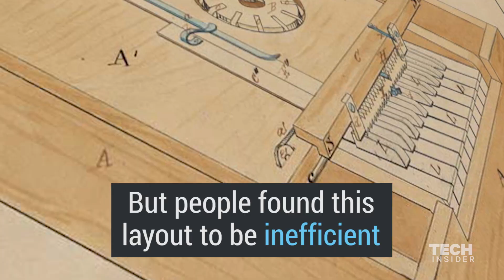Why there are small bumps on the 'F' and 'J' keys of every keyboard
Just about every QWERTY keyboard has small bumps on the "F" and "J" keys. Here's why.